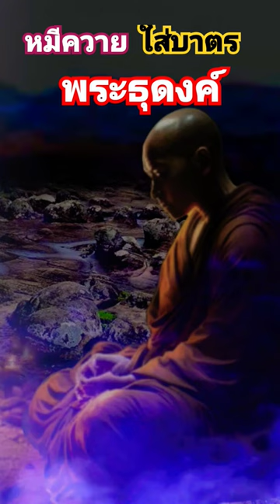หมีควาย ใส่บาตร พระธุดงค์